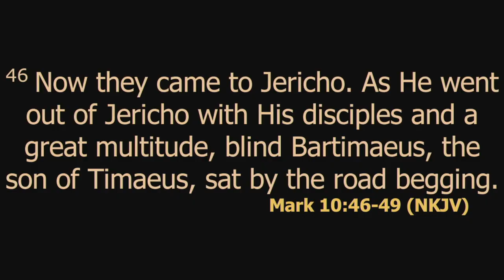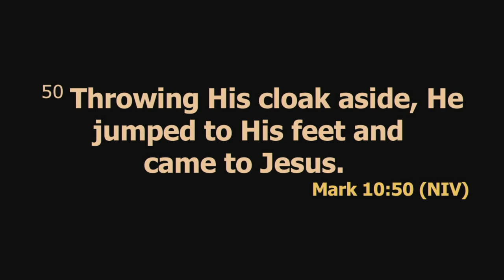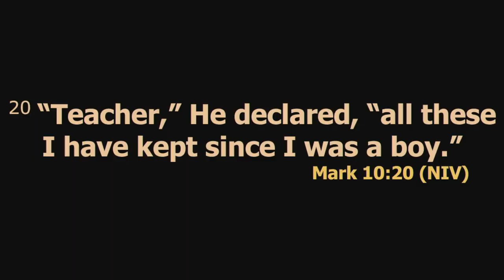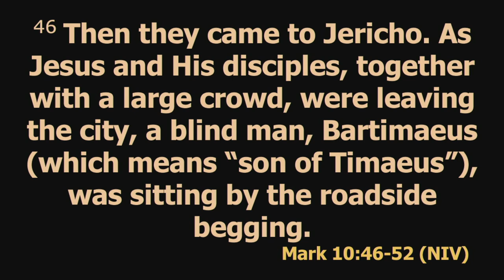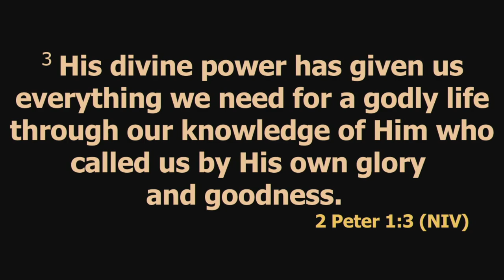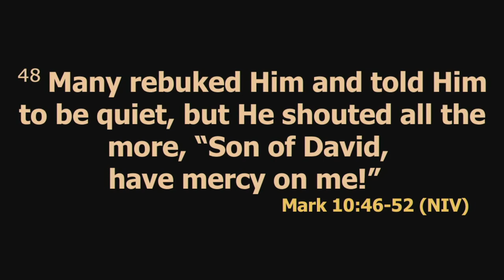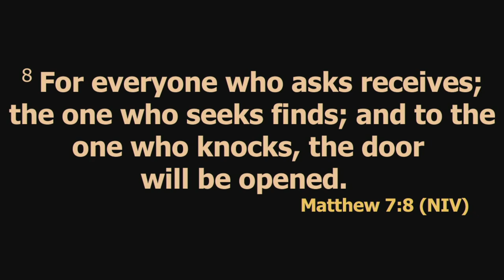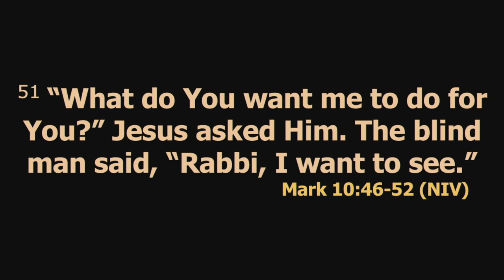Enlargement pt 2 | Rev. Mugo Njoroge | SWC | DCIKZ